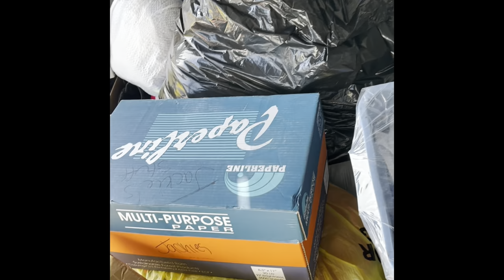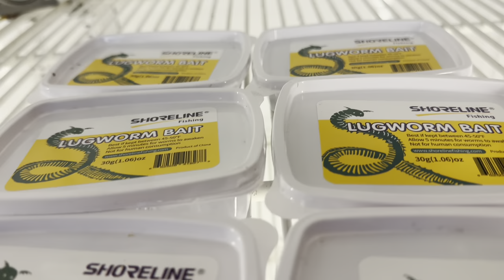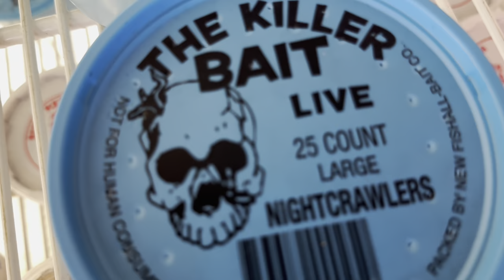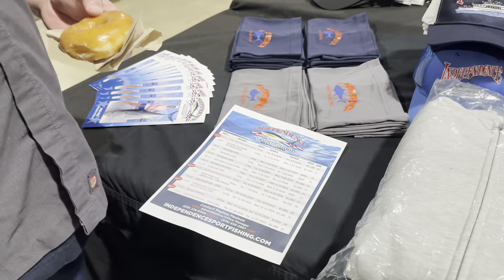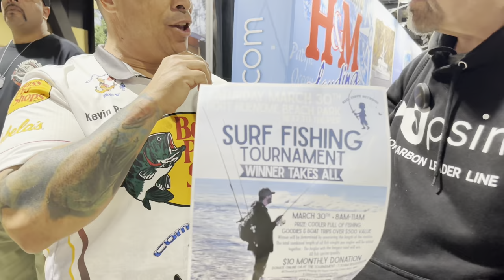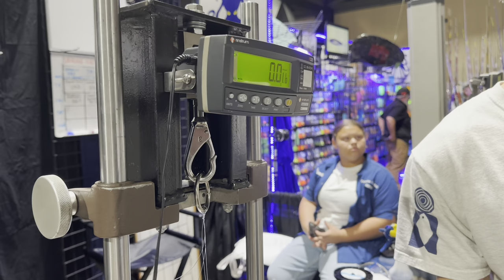Baja bite excellent, big yellowfin tuna chewing, SoCal surf & bass great, Bart Hall Show final day